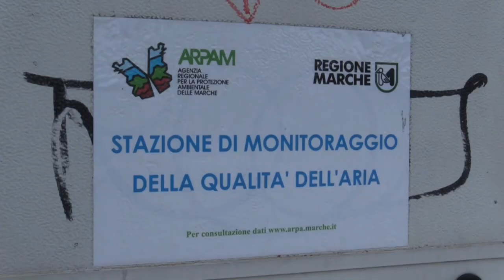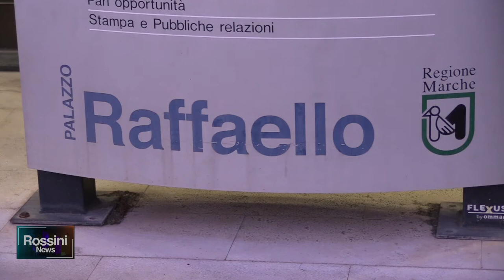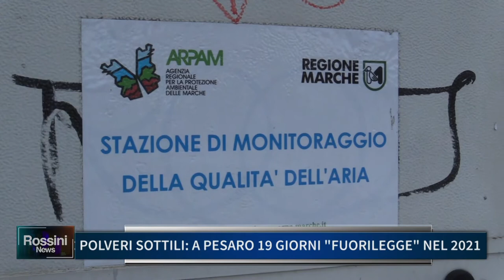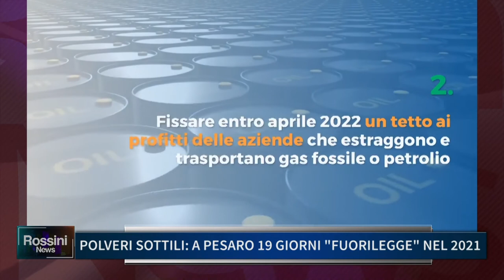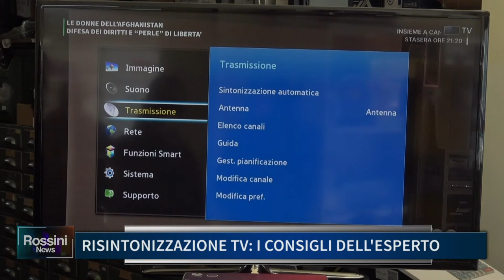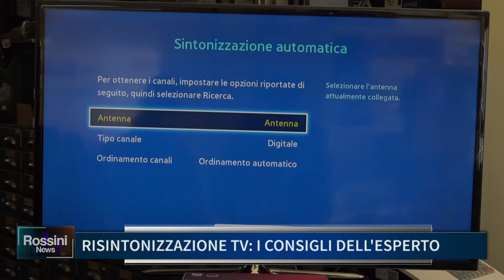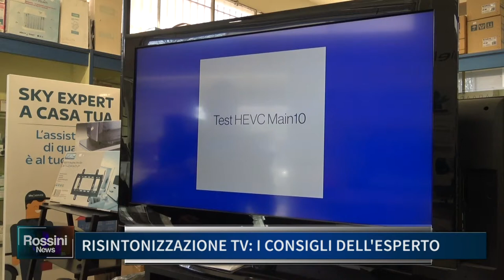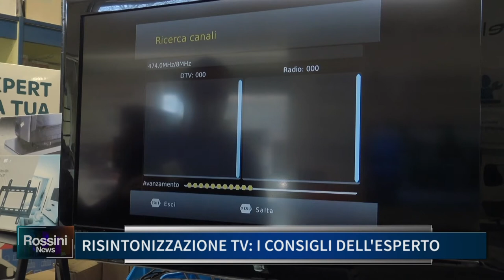ROSSINI NEWS 23 MARZO 2022